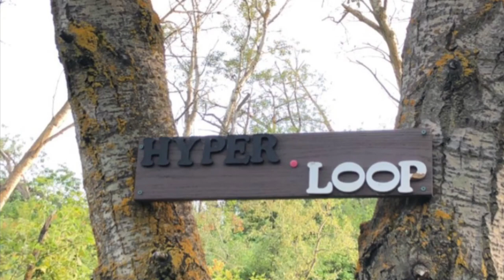Hyperloop In Edmonton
Nice flowy trail in twilligar. Has lots of features and is fun to lap multiple times. Connects good with other trails like Coyote and Bottle Rocket.